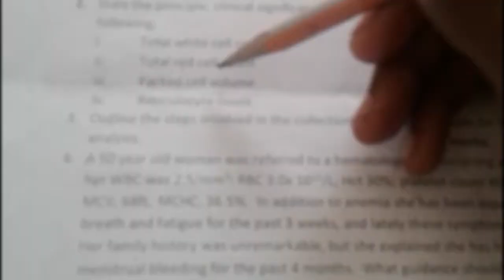Student FRUSTRATION!!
Finals!! Phewww. Thank God that's over. Share your experience in the comments...or when you SHARE! Keep on tagging! Go like my fb page!